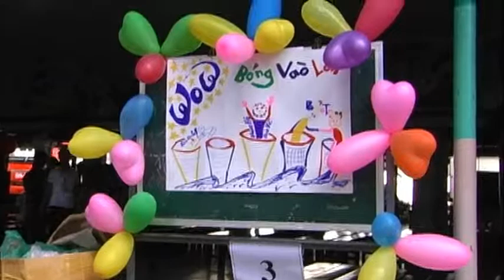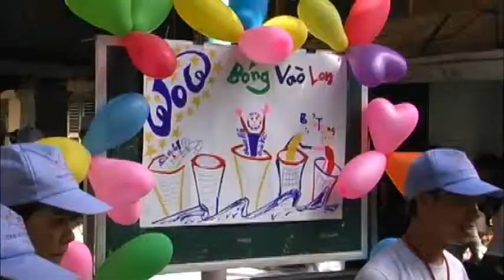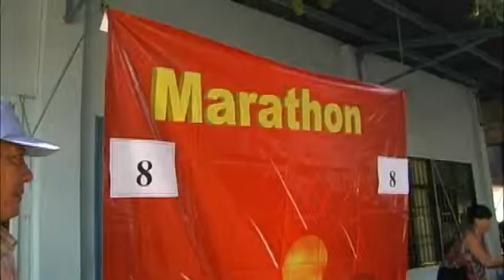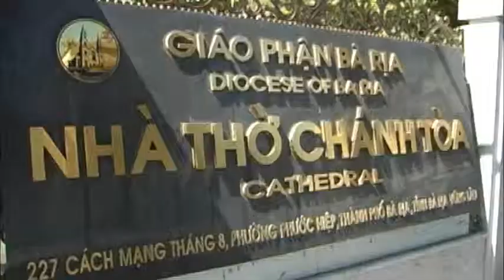Trai Ket Than 15 phan 4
Trai hè kết thân lần 15 tổ chức tại Vũng Tàu ngày 25 và 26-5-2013 dành cho gần 600 em khuyết tật trong các mái ấmở Sài gòn và vùng lân cận. Gần 200 tình nguyện viên tham gia phục vụ cho trại hè này.